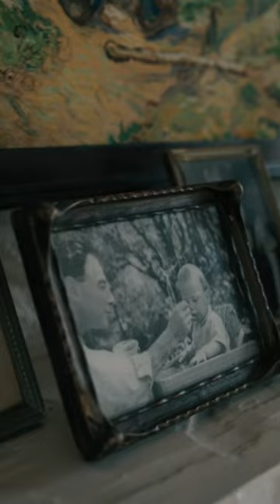To End All War: Oppenheimer And The Atomic Bomb | Watch On Demand on Foxtel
Explore how one man’s relentless drive changed the nature of war forever.